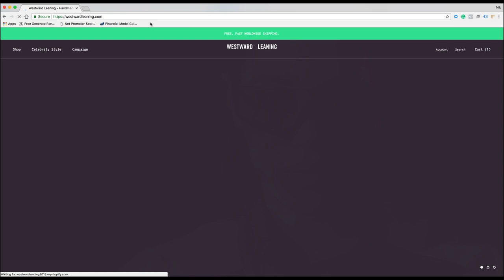Adjusting Your Westward Leaning Sunglasses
If your Westward Leaning frames are not fitting you the way that you would like, check out this short video on how to adjust them so they stay on your face the way they should.